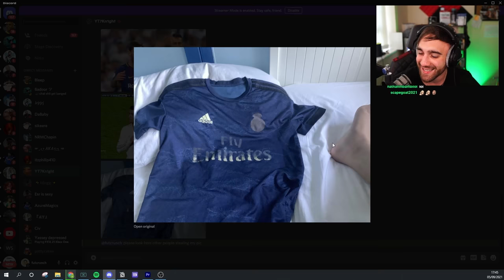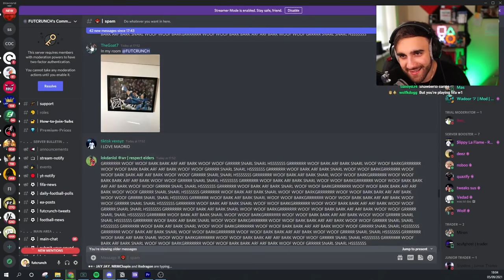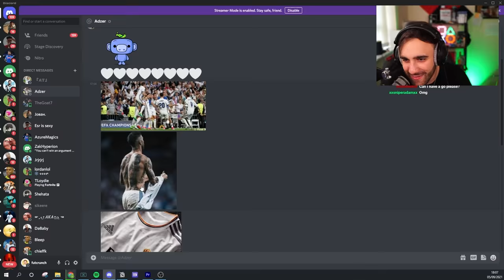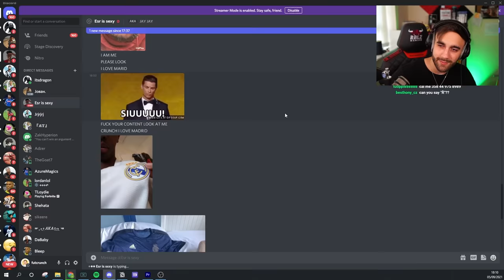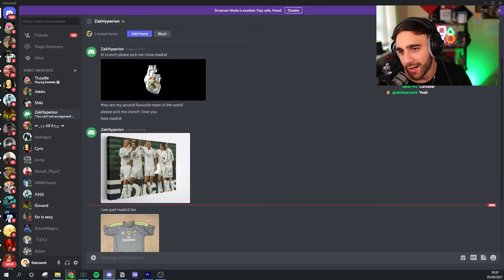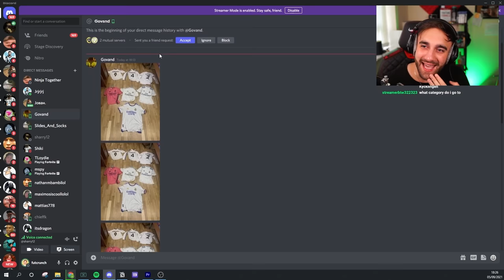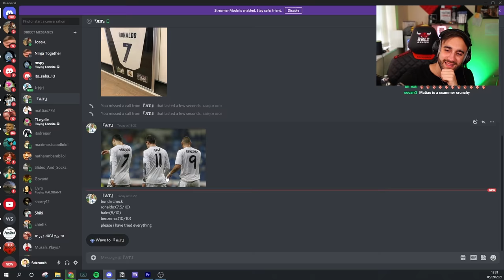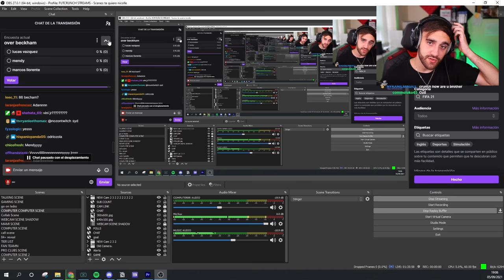I Built the BEST Past & Present Real Madrid Squad!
MY NEW FAV video to date for sure! It was so much fun!!